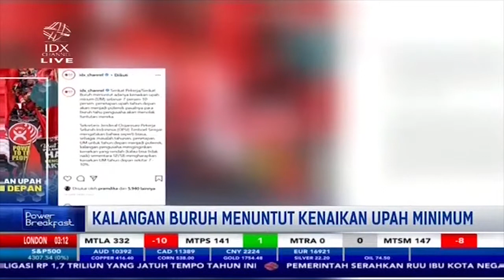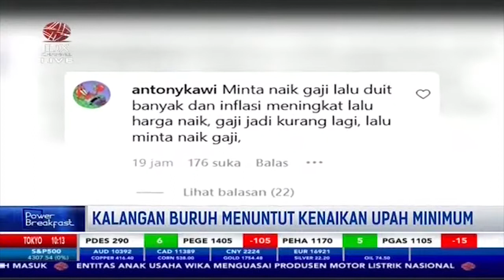Masih Pandemi, Serikat Buruh Tuntut Kenaikan Upah 10 Persen di 2022 | POWER BREAKFAST (4/10/2021)